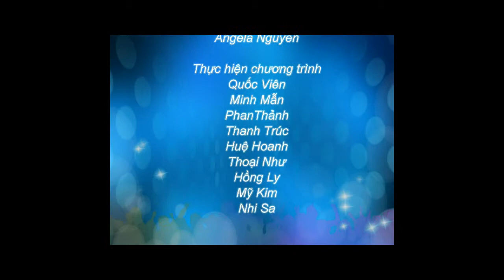Du học Canada - Những chuẩn bị cần thiết khi đi du học Canada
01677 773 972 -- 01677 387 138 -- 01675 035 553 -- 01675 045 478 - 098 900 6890